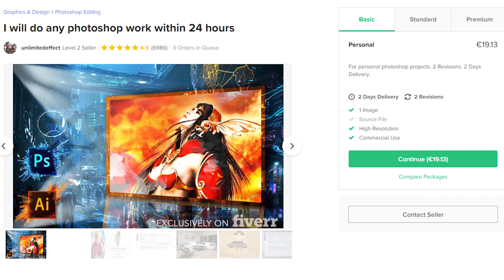ZNOVA som ZAPLATIL PROFESIONÁLOM aby mi UPRAVILI FOTKY vo PHOTOSHOPE! Fiverr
Po veľkom úspechu mojich Fiverr videí som znova zaplatil profesionálom na tejto stránke aby mi upravili fotky vo photoshope. Fotky som predtým upravil aj ja a Lucy, každý tú svoju aby som mohol porovnať našu prácu s prácou ľudí čo si za to pýtajú peniaze. Som rád, že Fiverr photoshop mal taký úspech v prvej časti a verím, že vás bude rovnako baviť aj toto videjko ♥

Lajkujte
Komentujte
Odoberajte
Usmievajte sa :)